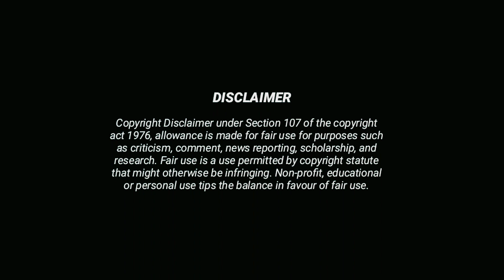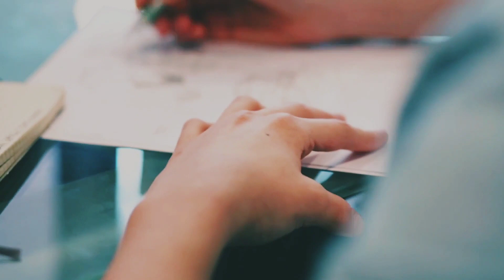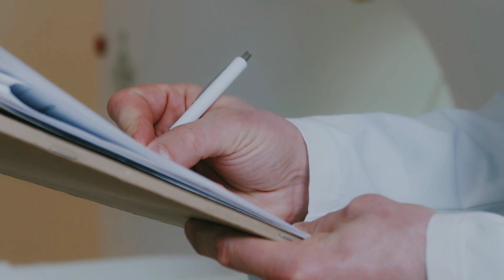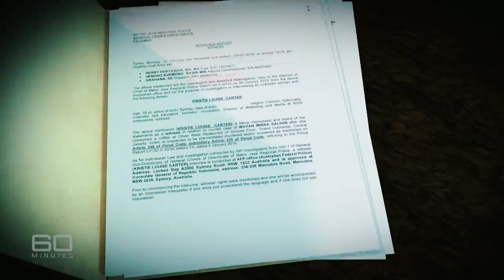The Cyanide Coffee Case: How Her Best Friend Killed Her on Their Reunion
Mirna Salihin died after drinking a Vietnamese iced coffee fill with cyanide inside a modern cafe in the capital of Indonesia. Probably the last place you will think to be the place of assassination. But that's the reason why this case gets so big and controversial. At first, nobody suspected it was all part of her ex-best friend's larger plan. But, the evidence and proof say otherwise

0:00 Intro

0:36 Background

2:17 The Motive

3:38 Chronology

6:09 Autopsy & Investigation

7:10 Main Suspect Identified

8:23 The Arrest of Jessica Wongso

I am sending you 1π! Pi is a new digital currency developed by Stanford PhDs, with over 23 million members worldwide. and use my username (thepimining) as your invitation code.

Please send me an email if you have any issues with the content used in this channel at or if you discover something that belongs to you before claiming it on YouTube; I have worked so hard on this channel and I can't start it all over again. Thank you for your consideration. Others Sounds Effects in this video are Non Copyrighted audio.

pengacara jessica wongso

indonesia jessica wongso

orang tua jessica wongso

apakah jessica wongso bersalah

keluarga jessica wongso

jessica wongso now 2022

ferdy sambo jessica wongso

jessica wongso parents

jessica wongso now

jessica wongso anak siapa

jessica wongso nsw ambulance

apakah jessica wongso sudah bebas

apakah jessica wongso mengaku

apa kabar jessica wongso sekarang

jessica wongso australia

jessica wongso age

wayan mirna salihin

suami mirna salihin

ibu mirna salihin cerai

ayah mirna salihin

kasus mirna salihin

kembaran mirna salihin

ibu mirna salihin

wayan mirna salihin ig

pengacara mirna salihin

jessica wongso mirna salihin

mirna salihin ayah

mirna salihin agama

mirna salihin agama apa

wayan mirna salihin ayah

mirna salihin punya anak

ayah mirna salihin menikah lagi

agama mirna salihin

asuransi mirna salihin

jessica cyanide coffee

poisoned with cyanide coffee

happiness and cyanide coffee

cyanide coffee verdict